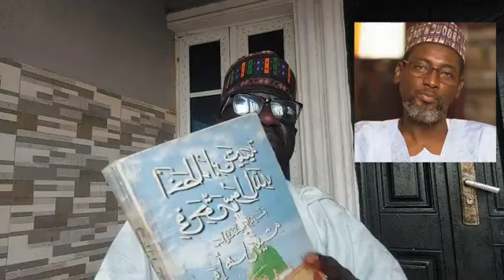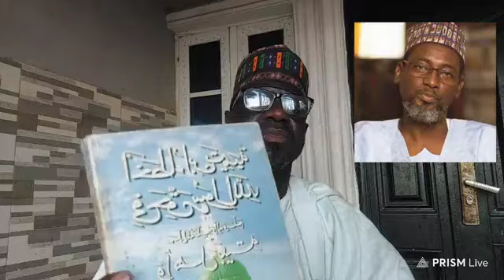A KARO NA BIYU(2) AN KARA YIN KARO TSAKANIN DR BIRNIN KUDU DA SHEHU ALIYU AKAN WATA MATSALA DA......